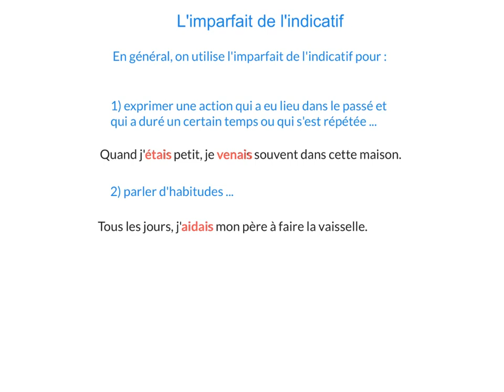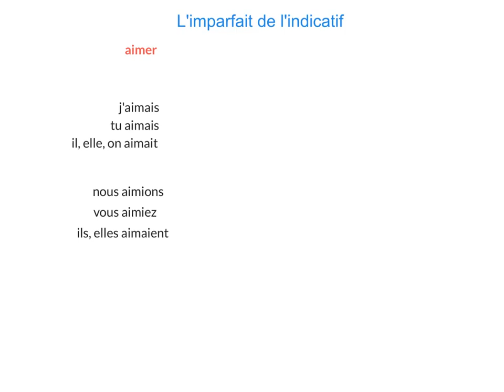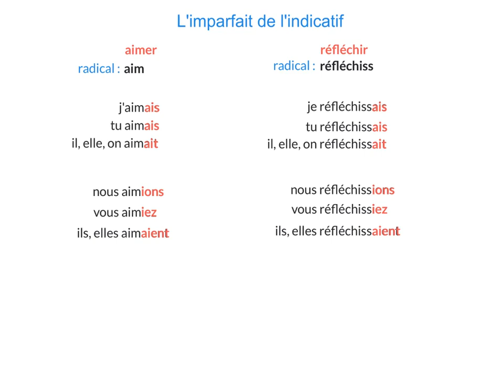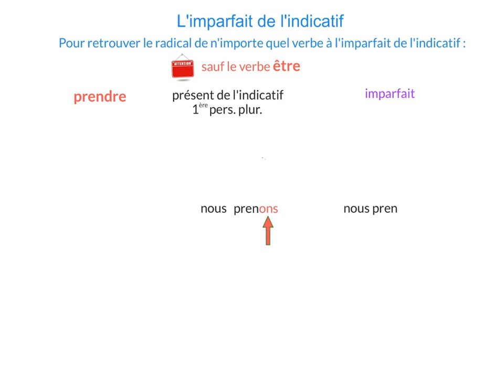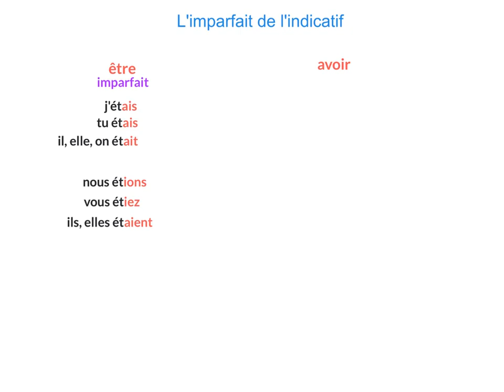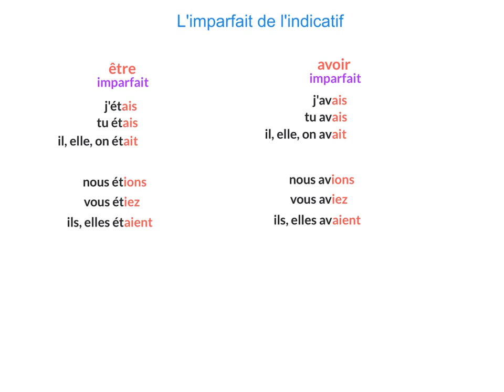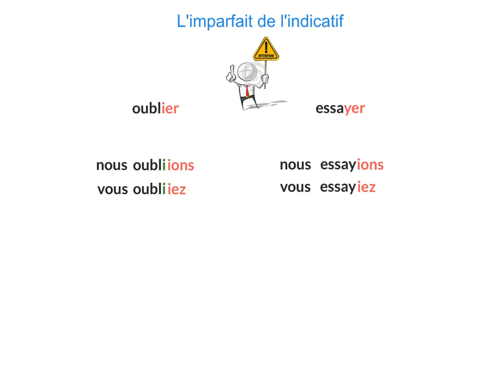l'imparfait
Mon matériel :
iPad Pro 12,9" -  256 Go
Apple Pencil
Micro RØDE Videomic Go

Cette capsule vidéo a été réalisée avec Explain Everything™ tableau blanc interactif pour iPad
Catégorie
Éducation
Licence